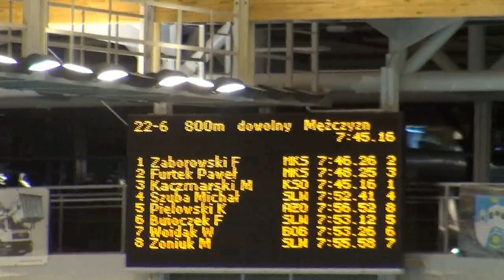Mistrzostwa Polski w Pływaniu 2012 - 800m mężczyzn - Ostrowiec Św.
Zimowe Mistrzostwa Polski Seniorów w Pływaniu
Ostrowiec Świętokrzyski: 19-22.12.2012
-wyscig finałowy na dystansie 800m stylem dowolnym mężczyzn